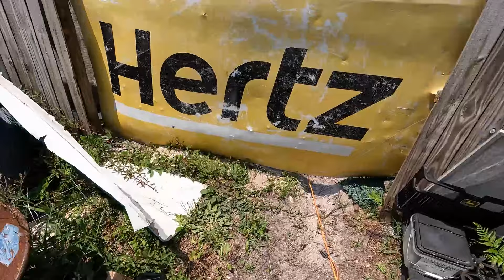Picking Up scrap Metal With Scrapping Scorpion and Jericho Prospecting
Picking Up Scrap Metal With Scrapping Scorpion and Jerico Hercules Prospecting.
Check out there channels below.

I am a Scrap Metal Recyclers.
Hwy 421. Past the Truck Stop.

Scrapping and Recycling is what I do.

Send Fan Mail or anything you might want me to share on my channel.
Scrapping With Grandpa
1761 Navaho Rd

In this video we are scrapping for scrap metal. I do not care what kind of scrap metal I am scrapping all scrap metal. Scrap metal recycling to keep it out of the land fill.